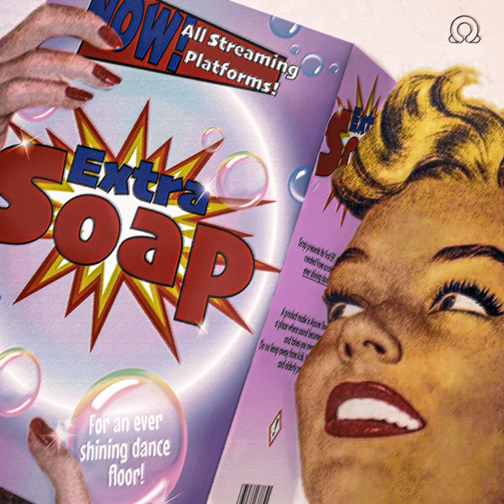That's The Way (Remix SOAP)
That's The Way (Remix SOAP) · SOAP

EXTRA